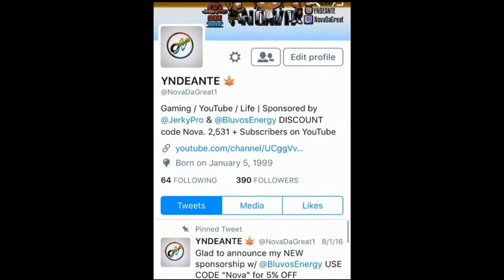CALL OF DUTY 'INFINITE WARFARE GAMEPLAY' NEW MULTIPLAYER GAMEPLAY BETA! IW Multiplayer Gameplay